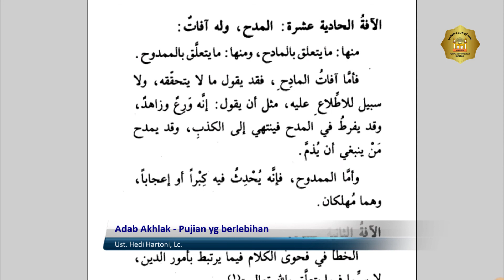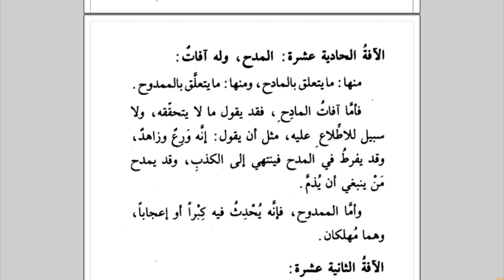G-T.10-Adab Akhlak-X MIA & Bhs. A–(Pujian yg berlebihan)-Ust. Hedi Hartoni, Lc.